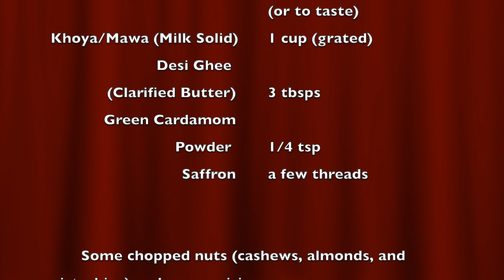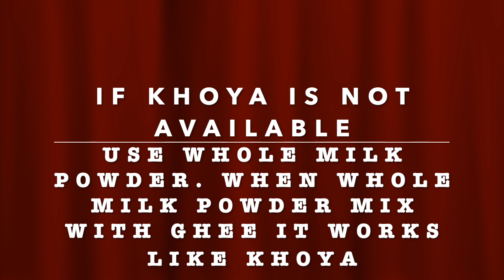Winter Special Quick & Easy Carrot Halwa |How To Make Carrot Halwa At Home|Gajar Halwa In Microwave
Hello and welcome to Chilli & Spice. Today we will show you how to make carrot halwa in a micro-wave oven quickly and easily. Carrot halwa is a traditional dish and best made with winter red carrots. Dessert like "Carrot Halwa" turns out even better in a micro-wave than conventional cooking. Just follow the steps that have shown here and maintain the proper ratio for ingredients,  you will never go wrong.

Technical Support: Saptarshi Nath/Rajarshi Nath

Recipe Source: Family